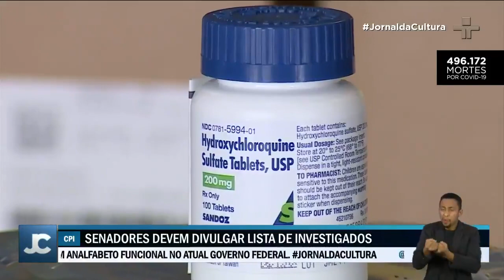CPI da Covid deve divulgar lista de nomes de pessoas que passarão a ser investigadas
A CPI da Covid deve divulgar amanhã uma lista de nomes de pessoas que prestaram depoimento e passarão à condição de investigados
Hoje as oitivas com o empresário Carlos Wizard e com o auditor afastado do Tribunal de Contas da União foram suspensas. Os senadores precisaram dar prioridade ao debate sobre a privatização da Petrobras.